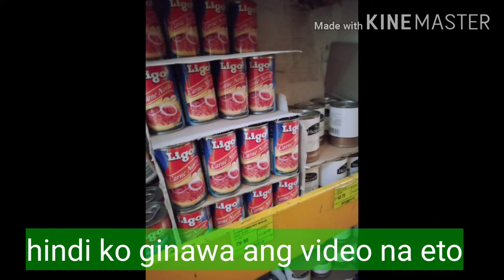Processed foods for survival during Enhanced Community Quarantine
CampusLibrarian Episode 47: Processed foods (canned goods, noodles, fortified milk, etc.) for survival during Enhanced Community Quarantine.
This video also includes reminder for mandatory usage of facemask and social distancing.